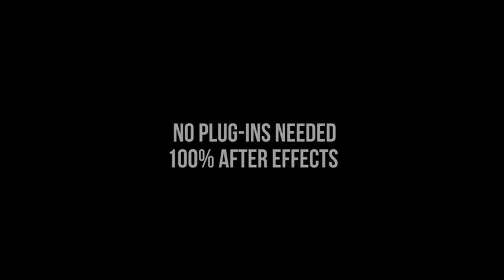Welding Logo Opener in 3D with Sparks | After Effects Template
MUSIC HERE ?ref=idsley
Main Features
100% After Effects
FullHD 1920×1080
After Effects CS6 or higher
Audio included
12 seconds
Easy controls
6 Backgrounds
Fully customizable
Logo is welded in to the metal with sparks flying, and falling ash and glowing debris reveals the logo.
Because people seemed to enjoy my latest welding-project, here is an enhanced and more dramatic version with multiple backgrounds and smooth 3D animation.
Everything is made inside After Effects, so no 3rd party plug-ins needed!
Easy to use: Just drag and drop your logo to project and customize your background. Now you’re ready to press the render button!
Very atmospheric – suitable for sports, power tools, hardware, industry, horror, music, events, commercials etc. and excellent to be used in everything “manly”! All comments and improvement suggestions are very welcome! Please note: This is a complex effect, so render times can be 1h or more, depending on your hardware.
Sports logos used in the preview video are from Freepik:
RingoWord -logo used in the preview video and picture is designed by me for a mobilegame: